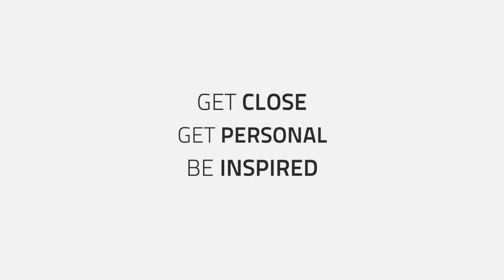Startup Grind Copenhagen teaser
A teaser video for Startup Grind Copenhagen events.